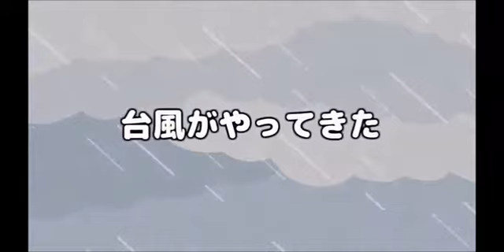Tama & friends in digital real live stage at tokyo joypolis 2014 season 2 part 3